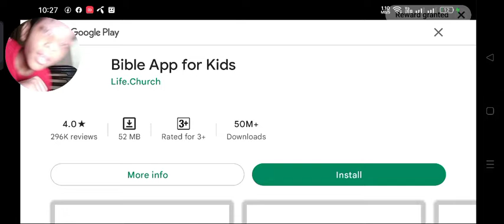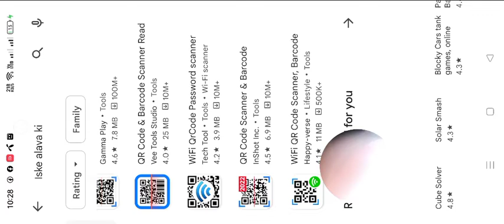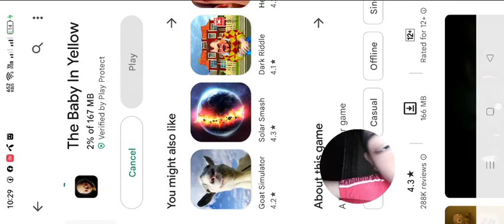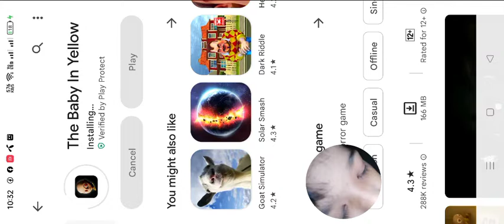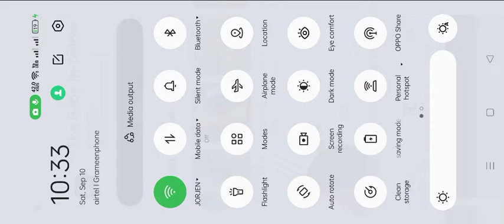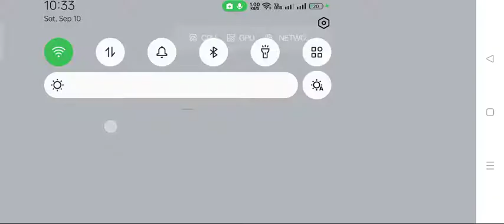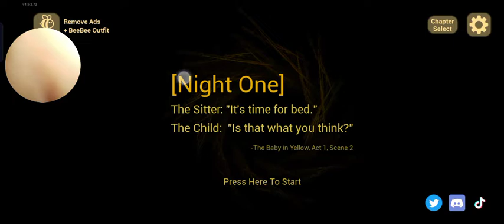September 11, 2022